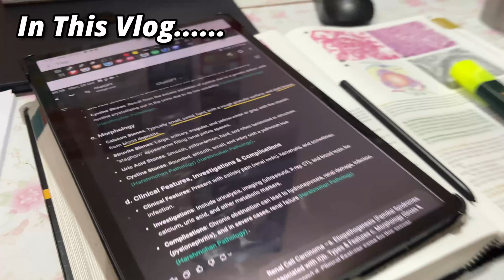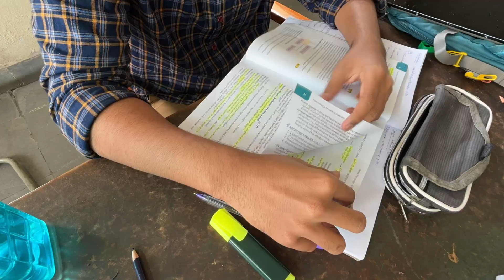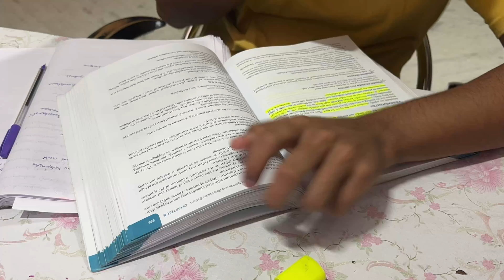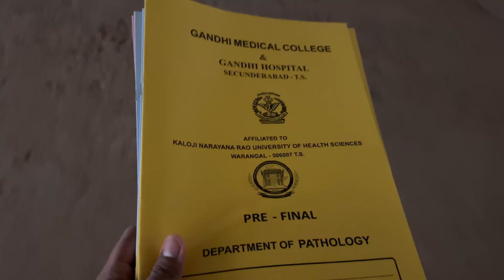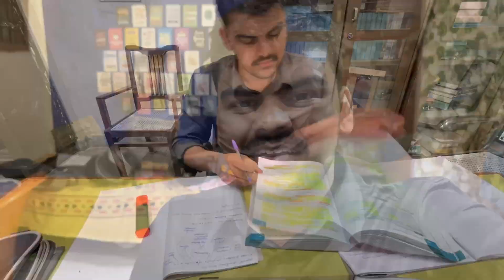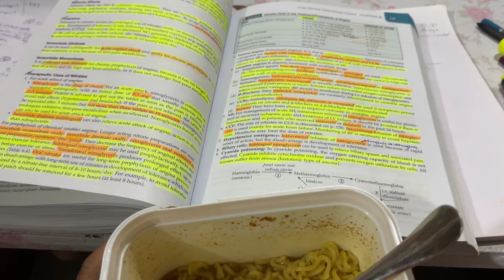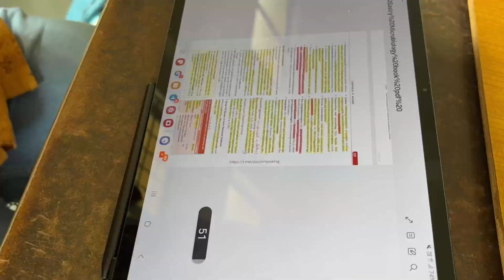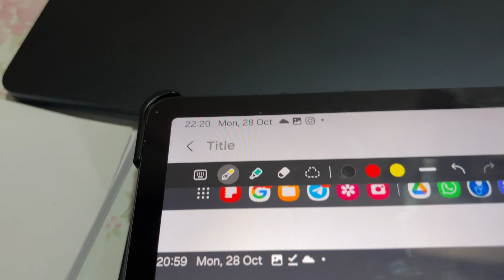Studying The Entire Second Year MBBS Syllabus In A Week🥲📚📝| Prefinal Prep Vlog | Productivity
The way to you

"Sapajou - The Way To You" is under a Free To Use YouTube license

Music powered by BreakingCopyright:
 • 🤗 Instrumental Acoustic Beat (Music F...

Free Music for Videos 👉 Music by Manish Chouhan - Dik Ka Asoo

Free Music for Videos 👉 Music by ROM COM - Stuck In Circles

Free Music for Videos 👉 Music by justyourfriend - End All My Days

Free Music for Videos 👉 Music by Katanak - Holding Out For Gold

how to study 200 pages in 7 days
how to study and never forget
study vlog
studying before exams
how to study the night before exam
mbbs study vlog
day in the life of a medico
how to complete syllabus within 15 days
pathology
 pharmacology
microbiology
2nd year mbbs vlog
2nd year mbbs exams
Gandhi medical college
prefinals
day in the life of a mbbs student
how to study in second year mbbs
how to be productive
how to for long hours
how to revise before exams
mbbs study vlog
mbbs study vlog aesthetic
aesthetic music study
calm study video
productivity vlog
study routine
mbbs study routine
mbbs vlog
how to prepare for university exams in bbs
how to prepare for 2nd prof
how to read pharmacology
how to read microbiology
how to read pathology